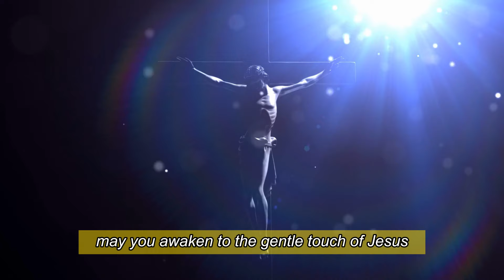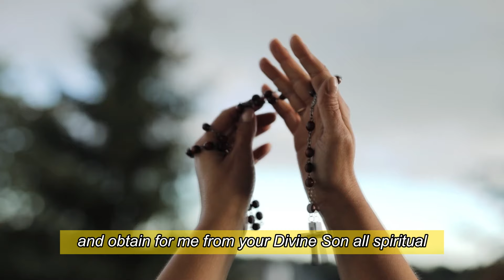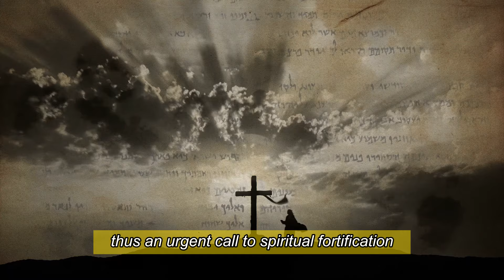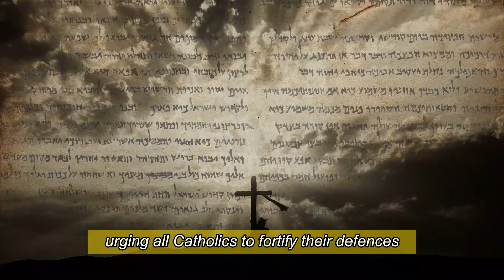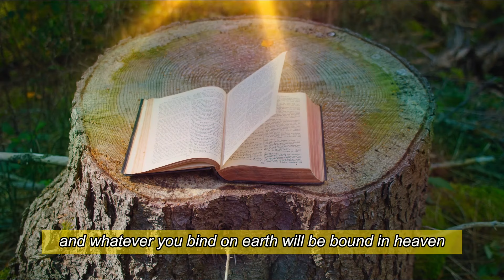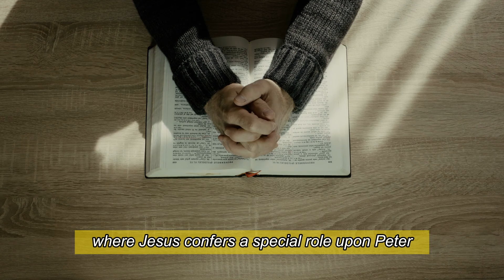Shock! Pope Francis Alerts Catholics To Be Wary Of This Person!